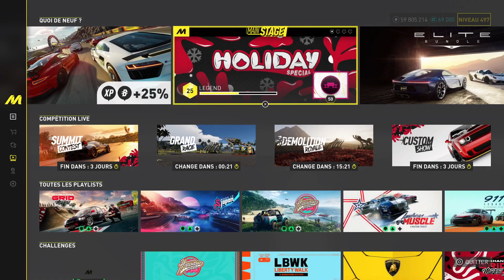the crew motorfest épreuve gymkhana grid masters"ROCKET SCIENCE"DRIFT #2